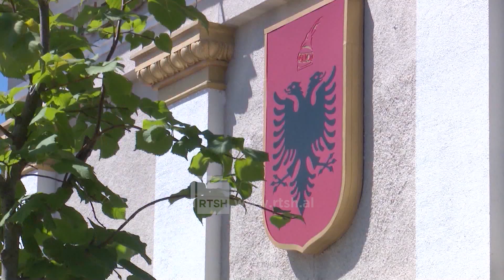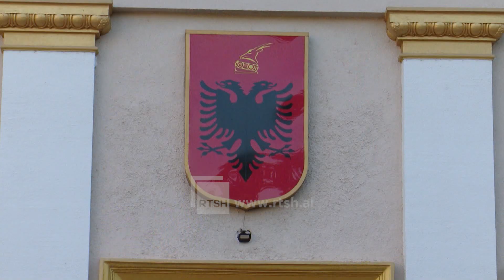A do të bllokohet Kuvendi, grupi i PD-së vendos nesër për seancat plenare